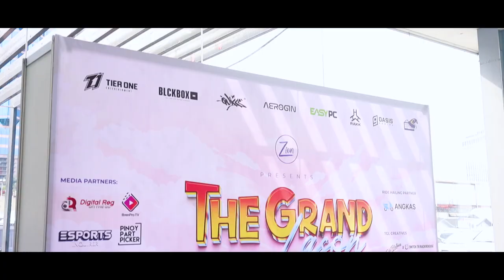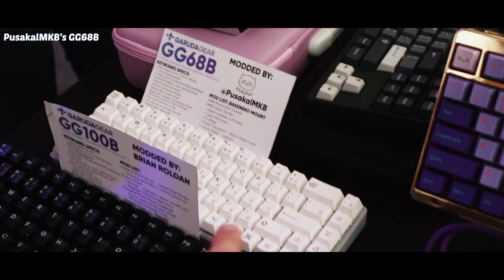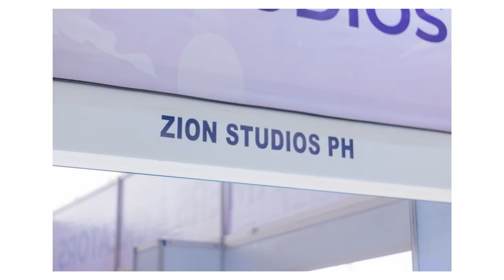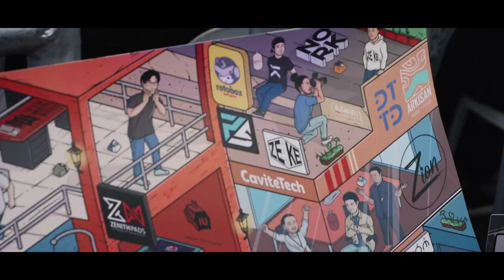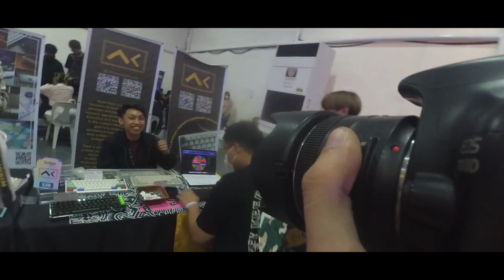The WORLD's Biggest Mechanical Keyboard Meetup of 2022! | The Grand Lason by Zion Studios!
Glad to be part of the biggest Mechanical Keyboard Meetup (in the world!) It was such a great event, Thanks Zion Studios for organizing and handling it! (Finally was able to meet @MechMerlin !)

Finally I was able to meet and greet the people I talk to the most online! From Pusakalmkb - MechaNeko Peeps, Xan, HeftyFoodie, Niko Foronda  , Ink Keybs , Akda and to the Twitch/YouTube content creator community! To TechBroll , Thocky Doc Key , Rx003, Merkeebs and XaclainRecords , thanks for the fruitful chat we had with each other haha! To MechMerlin who was the one who introduced me to the concept of Groupbuys and IC's, Thanks for being present there man! (It was kind of a shock to me that you know me as well HAHA!)

Most especially. Thanks to those who greeted me! Yung mga napabili ng Top75 and other boards dahil sa vids ko and to those who went in their way to grab a selfie/signature with me! Super surreal 💙
S/O as well to Iron Meets Wood, Kurdtbro Switches , Garuda Gear and ALPHA UNLTD ❤

Relevant Links:
Mats Provided by ALPHA UNLTD:

/ Other Links /